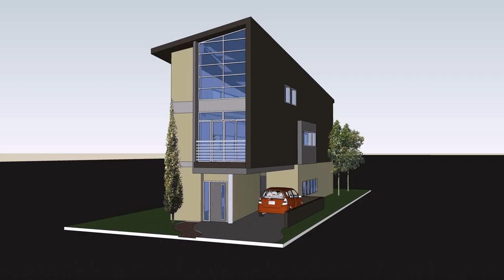Modern Home Plans For Small Lots - DaddyGif.com (see description)